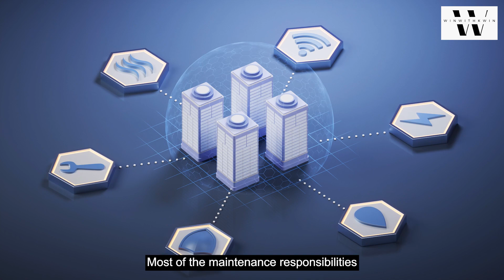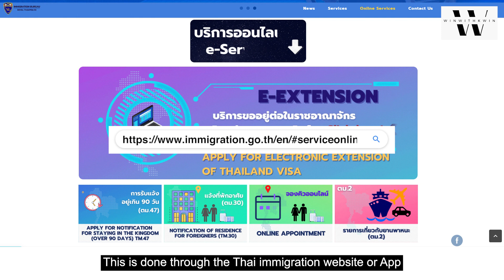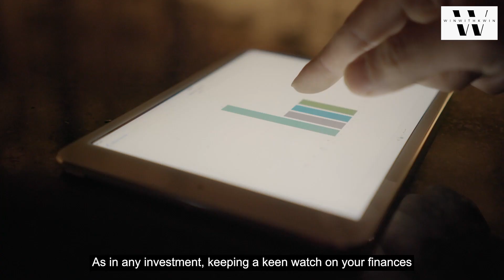Insights Ep5: Unlocking Success: The Ultimate Guide to Thriving as a Condominium Landlord in Bangkok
Being a condominium landlord in Thailand can be a lucrative investment choice, but it also comes with its own set of expectations and challenges. In this video we will explore how to thrive as a condominium landlord in Bangkok and ensure your property remains a viable investment.

Khun Win is a seasoned real estate entrepreneur in the Singapore & Bangkok Property markets. He is an investor with his own agency, property management & Co-living business in Thailand. He also owns a Visual advertising & digital marketing agency targeted at the real estate market in Singapore. He also invests in Co-Living business & condominiums in Thailand for short term rentals & is a Superhost on Airbnb. Khun Win is a veteran in real estate with more than 15 years experiences and manages more than 60 properties for landlords across Singapore and Thailand.